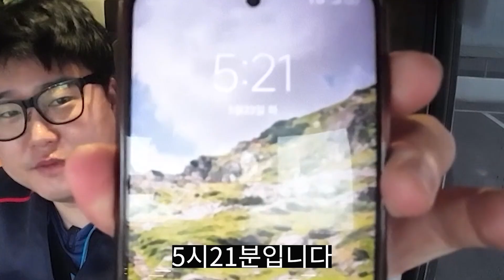내가 게임 조금 할수 있는 거잔아!!! 1부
[네이버카페]
검색어 화물TOP